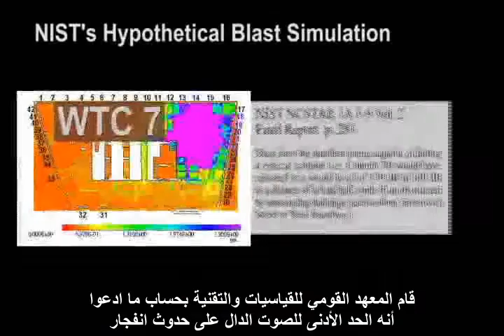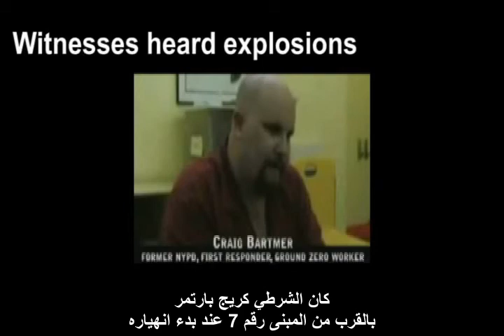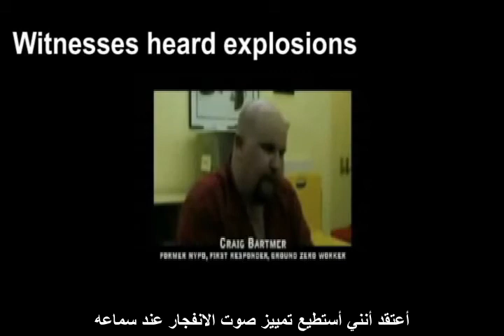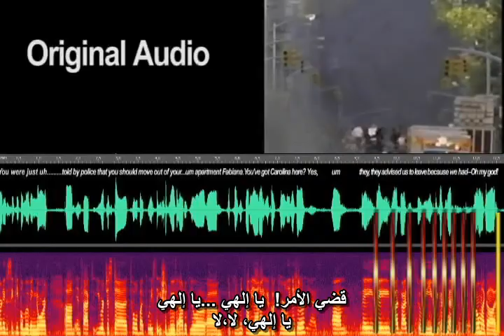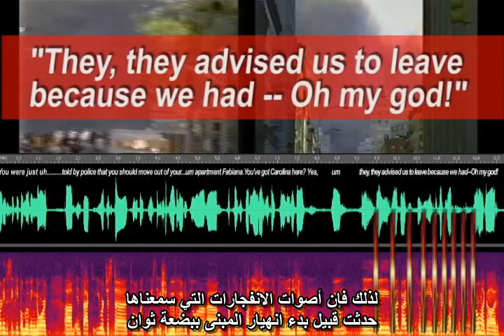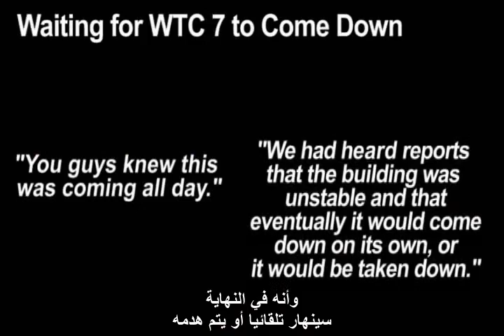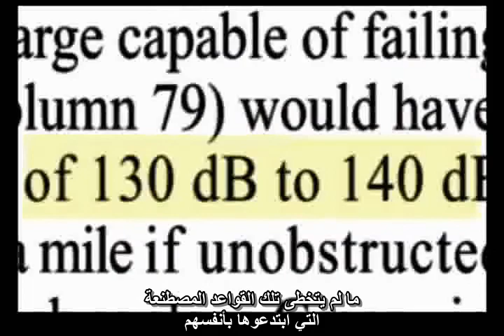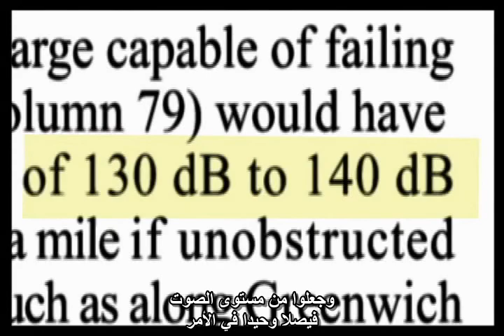الأدلة الصوتية للانفجارات بمبنى مركز التجارة العالمي رقم 7 – دافيد شاندلر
WTC 7 Sound Evidence for Explosions by David Chandler - Arabic

يقوم دافيد شاندلر مدرس الفيزياء بتفنيد  ادعاء المعهد القومي للقياسيات والتقنية  بعدم وجود أي دليل على حدوث تفجيرات،  وفي سبيل ذلك يقوم بفحص  أقوال شهود العيان والتسجيلات الصوتية  لميكروفون قريب. يقوم السيد شاندلر أيضا بفحص  تقارير الأنباء التي توضح سابق العلم بنية  هدم البرج رقم سبعة